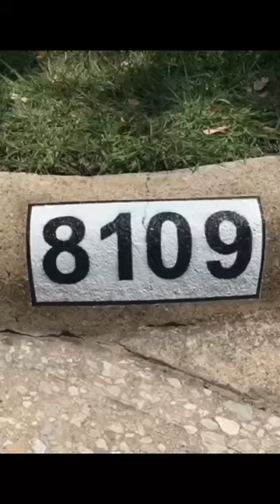How to paint curb address numbers